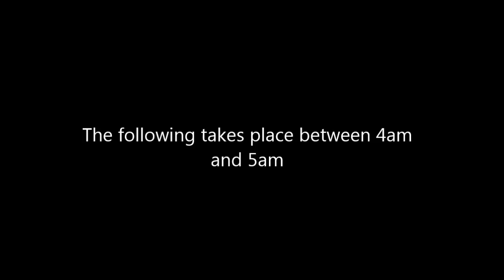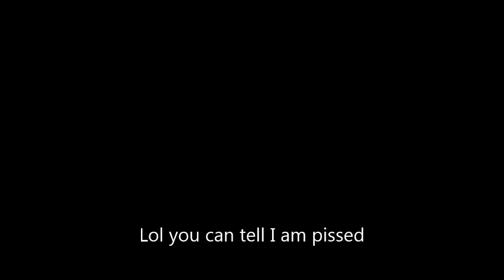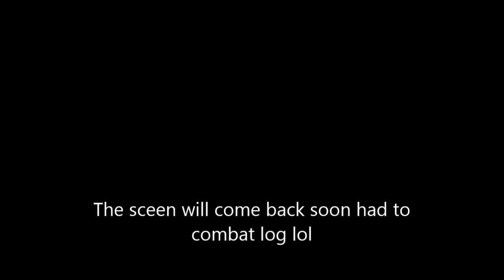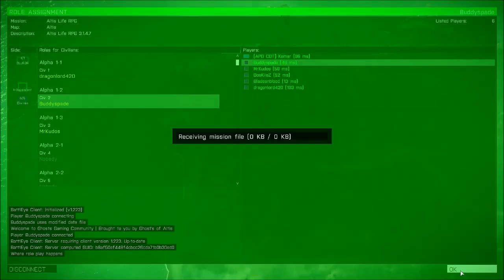ARMA 3 WITH FRIENDS ! DRUG RUNS AND POLICE LOL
JOIN US ON THE ADVENTURE~